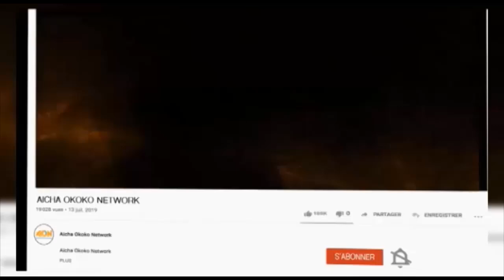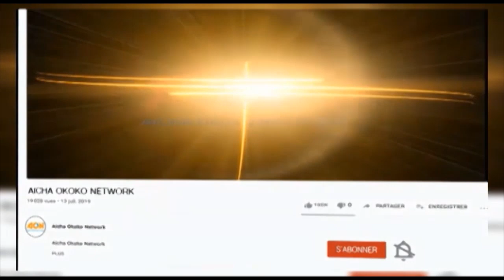KOLELA YA BANA MBOKA: KO KAMUA BOTALA MAKAMBU FONDATION LA MAISON DE SECOUR ESALELI LIBOTA OYO